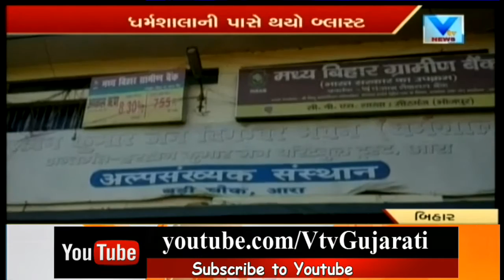Bomb blast in Bihar's Arrah, police manage to nab Two of five suspected terrorists | Vtv News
Bomb blast in Bihar's Arrah, police manage to nab two of five suspected terrorists